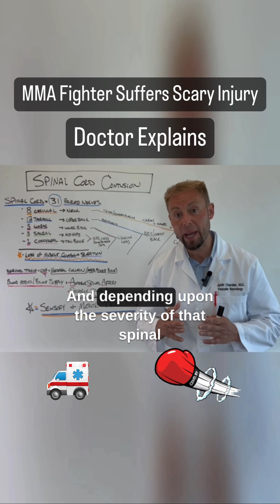MMA Fighter's Scary Spinal Cord Injury: Doctor Explains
Spinal cord injury can cause devastating, life changing, and even life ending outcomes.  They happen within seconds and usually from high-impact causes and there are often limited therapeutic treatment options.

Yes, there is a range of spinal cord injuries from minor contusions, bruises, ischemia, all the way to transections.

In this video we give a brief introduction to spinal cord contusions and injuries. What you learn from this video will provide you with the fundamentals to understand why these are so dangerous and how they directly cause a loss of neurological function.